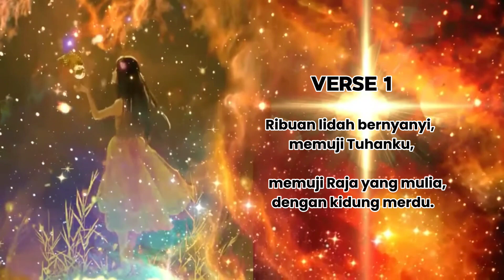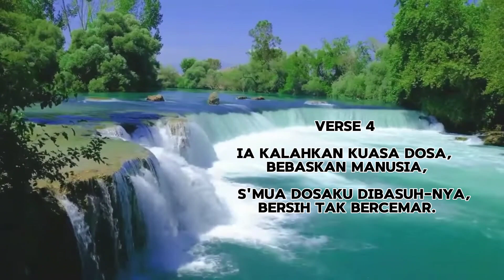KPPK 3. Walau Seribu Lidahku (O for a Thousand Tongues to Sing) Charles Wesley Carl G. Gläser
Shalom...

Kidung Puji Pujian Kristen dalam bentuk Video Lirik ini dibuat sebagai bentuk pembelajaran serta untuk memperkenalkan lagu-lagu Hymn bagi generasi Milenial dan menolong mereka dalam melestarikan lagu  tersebut dalam ibadah Kristiani dan dalam pelayanan Gerejawi, jika Anda diberkati silahkan support dengan SUBSCRIBE, LIKE, COMMENT and SHARE video ini kepada yang lain. Smoga bermanfaat. Tuhan Yesus memberkati. 🙏🏼😇💖.

KPPK 3. Walau Seribu Lidahku

Charles Wesley

Carl G. Gläser

AZMON

1=As

3/2

 1: Ribuan lidah bernyanyi, memuji Tuhanku,

    memuji Raja yang mulia, dengan kidung merdu.

 2: Tuhanku Maha pengasih, 'ku mau beritakan,

    sampai ke ujung dunia, masyhurkan Nama-Nya.

 3: Nama-Nya hapuskan takut, menghibur susahku,

    membuat hati tenteram, mantapkan jiwaku.

 4: Ia kalahkan kuasa dosa, bebaskan manusia,

    s'mua dosaku dibasuh-Nya, bersih tak bercemar.

Please Support and give Credit for the Channel Thank you 🙏

KPPK 3.